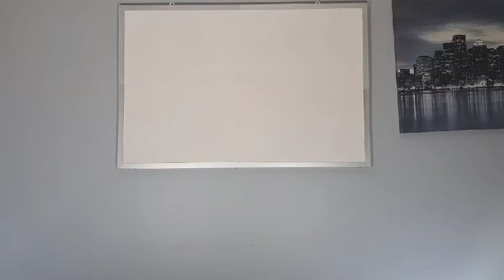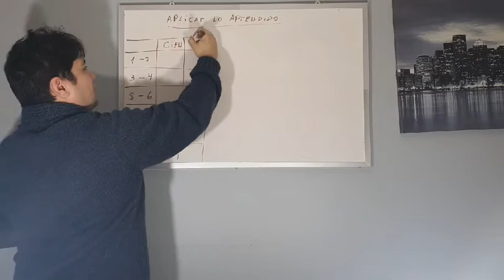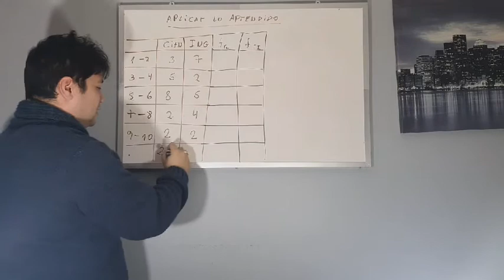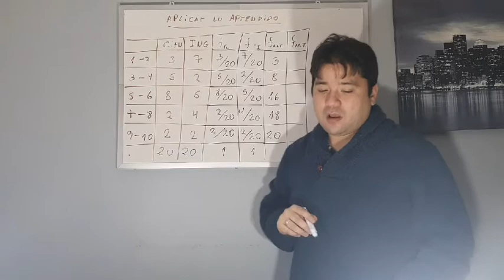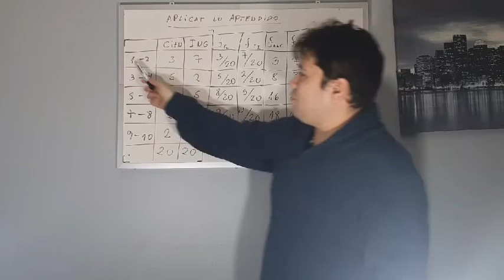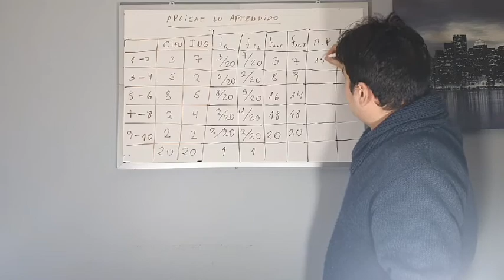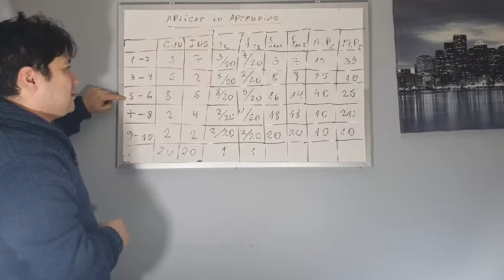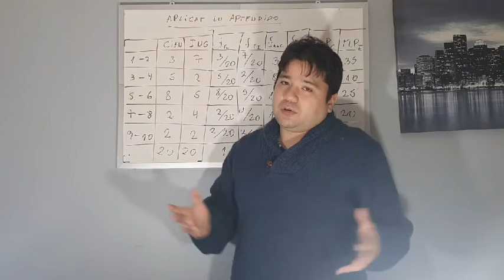3ºMEDIO PROBABILIDADES VIDEO GUIA Nº7